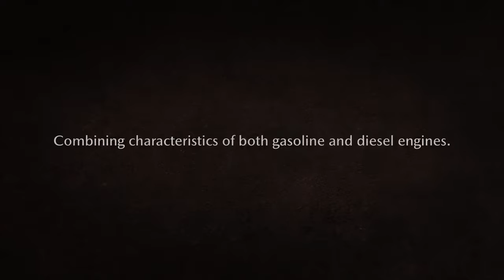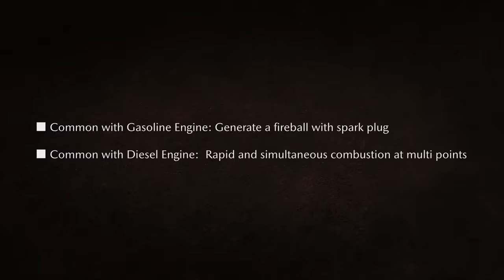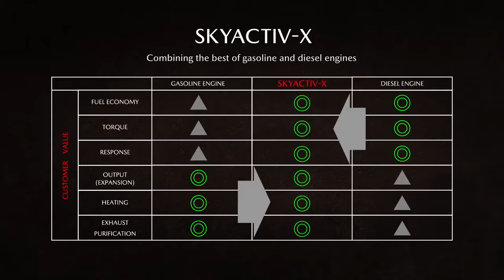A Mazda Skyactiv-X benzinmotorja (2019)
-- dízel-szerű működés, kompresszor, szegény keverékes üzem, 50% feletti hatásfok. 2019-től sorozatban. (2,0 l, 190 LE).

-- compression ignition gasoline engine (SPCCI), with compressor, lean mixture and efficiency above 50%. 2,0 litres, 190 HP, from 2019-on.